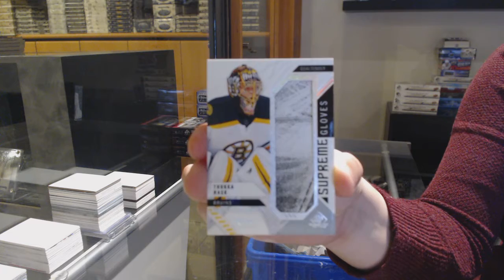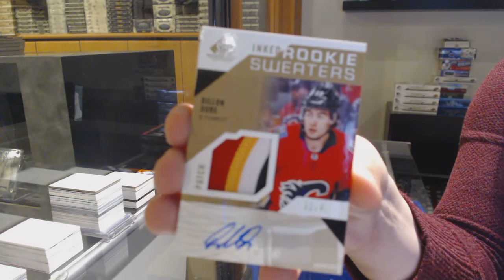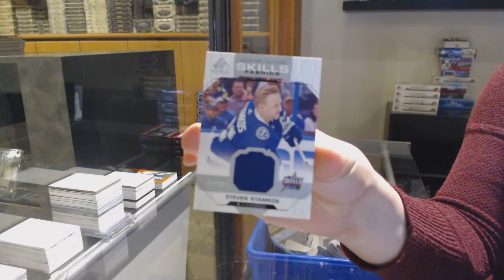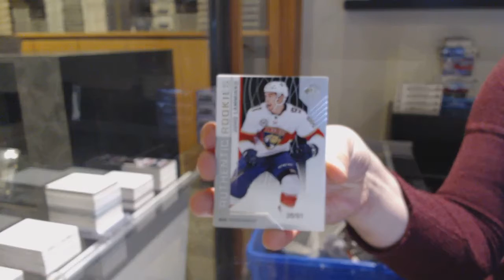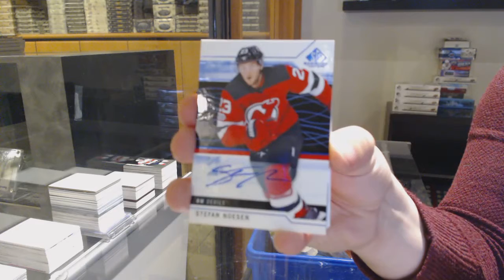18-19 Upper Deck SP Game Used Hockey 4 Box Break - C&C GB #12,532